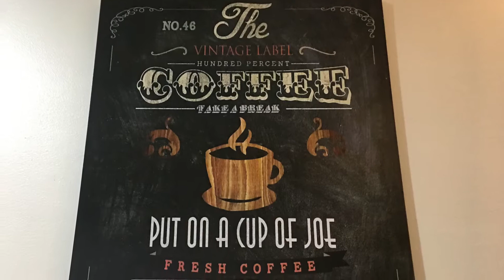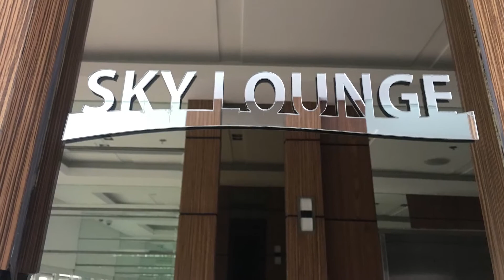TAGAYTAY TravelVlog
May 19-20,2018